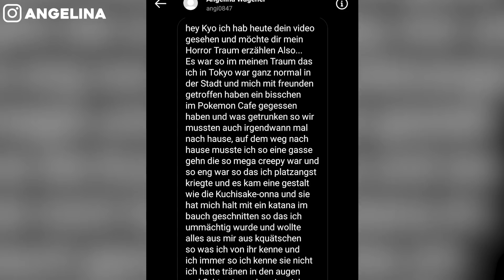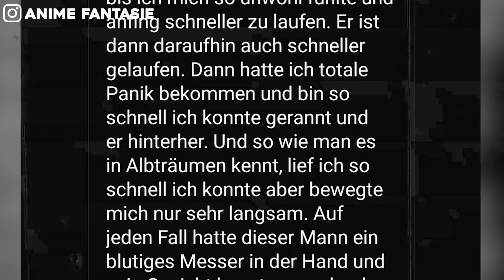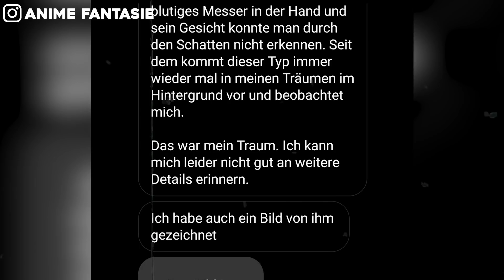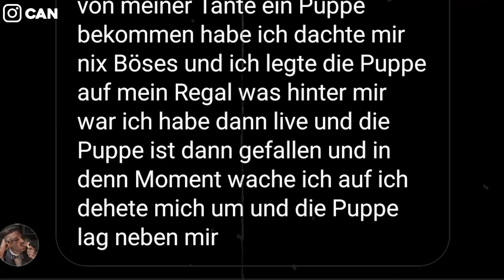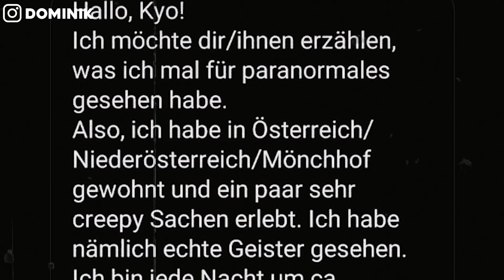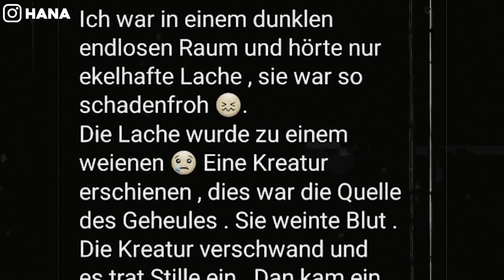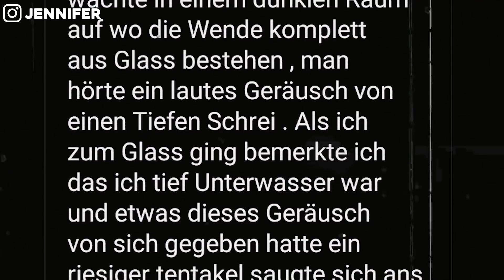Die gruseligsten Träume meiner Zuschauer!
Checkt mein Social-Kram! 🧟

Freunde, die Kanalmitgliedschaft ist jetzt aktiv! 👻 Wenn ihr Teil der gestörten Truppe sein wollt, dann checkt doch gleich die Vorteile ab! 🥳
Mitunter gibt es Geister-Logos neben dem Nutzernamen, Q&A-Chats im Community-Tab, Fotos und Statusupdates, die es nur dort zu sehen gibt und auch Namenserwähnungen in Videos, als Dankeschön für die ganz kranken Supporter! 🎬

Falls euch mal creepy Dinge passiert sind,  schreibt es mir in die Kommentare! 🦇